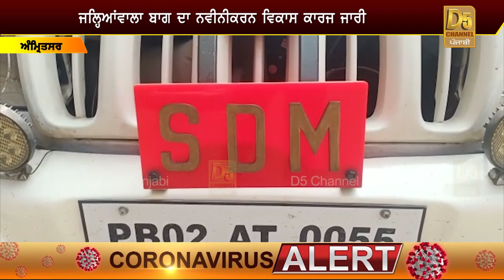ਜਲਿਆਂਵਾਲਾ ਬਾਗ 'ਚ ਖੜ੍ਹਾ ਹੋਇਆ ਨਵਾਂ ਵਿਵਾਦ! ਪੈ ਗਿਆ ਰੌਲਾਂ! ਪ੍ਰਸ਼ਾਸਨ ਵੀ ਹੋਇਆ ਚੁਕੰਨਾ